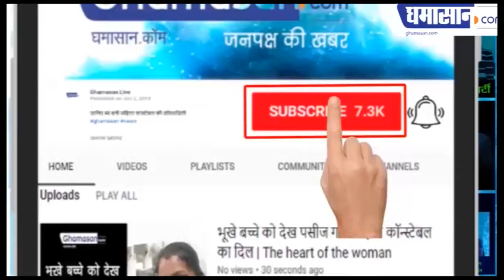Bigg Boss : Controvercy के साथ Big Boss 13 में लगेगा Comedy का तड़का | Paritosh Tripathi in Bigg Boss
Big Boss में होगी Comedy Night,
शो पर आएंगे Paritosh Tripathi